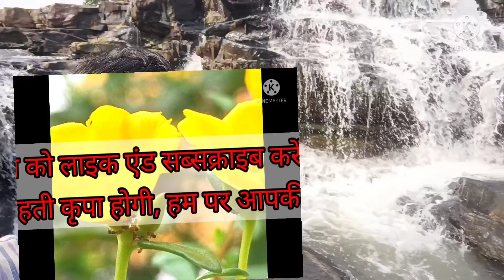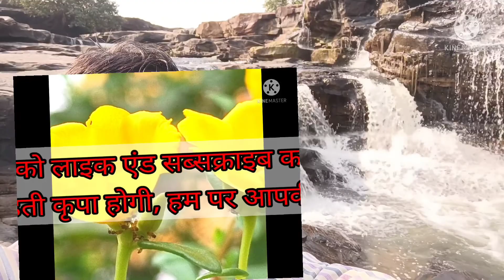धड़ौरा देवी (शीतला माता) मंदिर पूर्ण हो निश्चित हर मनोकामना।।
शीतला माता
                                            यह धड़ौरा देवी मंदिर कुदरती स्वयं निर्मित मूर्ति पत्थरों की गुफाओं में बना है जिसको माता शीतला के नाम से भी जानते हैं यहां श्रद्धालुओं को पहुंचने के लिए घनघोर जंगलों में पैदल 3 किलोमीटर की यात्रा करके पहुंचना पड़ता है। यह सेमरी ग्राम सभा सोनभद्र यूपी में पड़ता है यहां का कुदरती नजारा व   विशालकाय झरना देख कर मन भाव विभोर हो जाता है यहां से जाने का मन ही नहीं करता।

beauty of Sonbhadra
beauty of Mirzapur
beauty of nature
धड़ौरा देवी शीतला माता
Mirzapur Sonbhadra tourism
ghumakkadiE-kisan